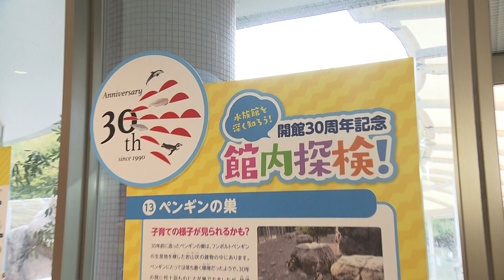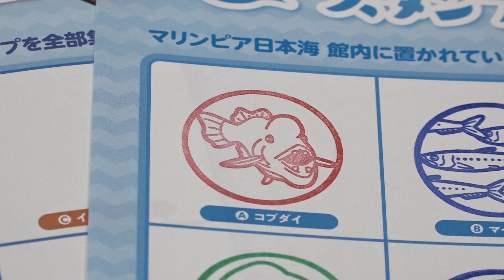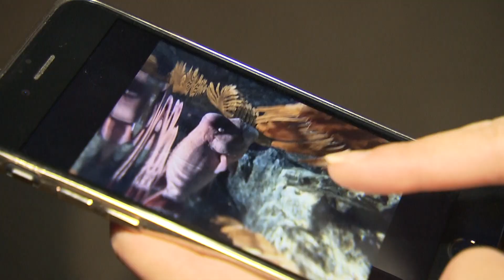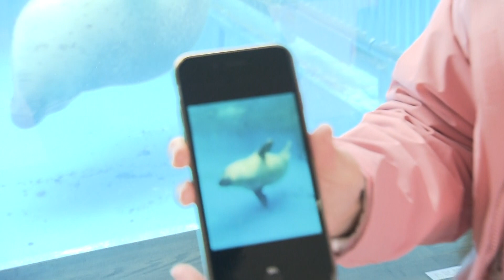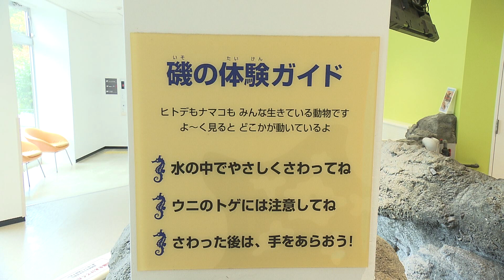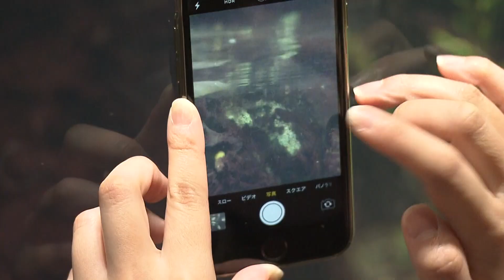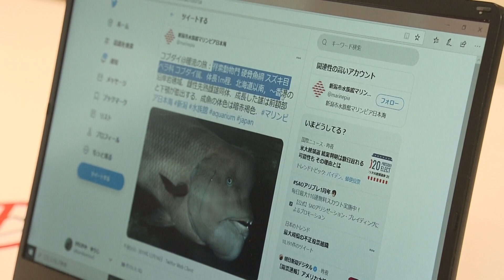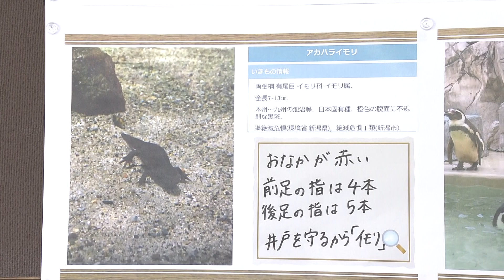2020年11月20日ＯＡわくわくマリンピア「マリンピア図鑑を作ろう」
マリンピア日本海の開館３０周年記念した「館内探検スタンプラリー」に合わせ、松本アナウンサーがマリンピア図鑑制作に挑戦しました。